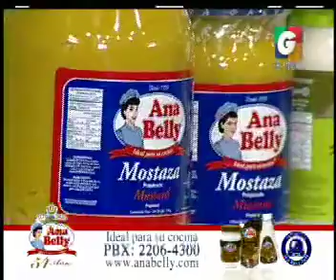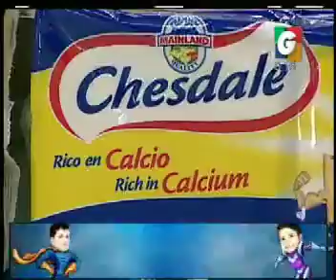Arriba Chapines- Desayunando - Anabelly - Chesdale